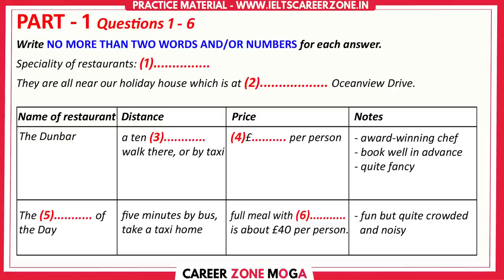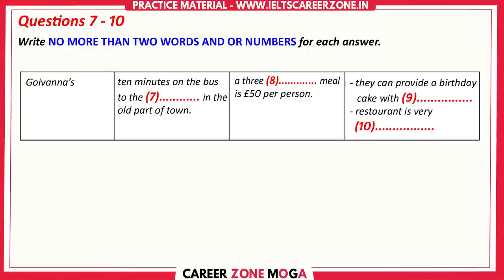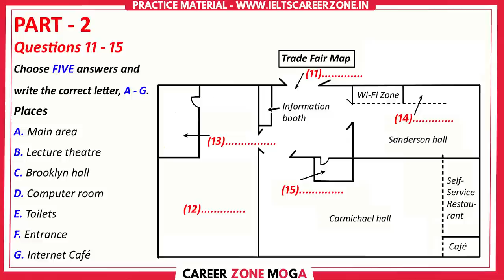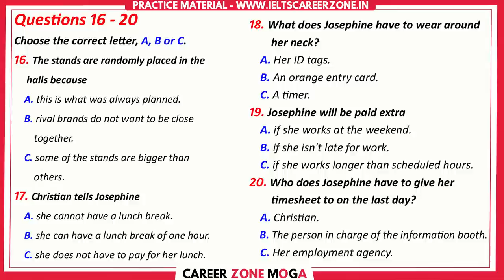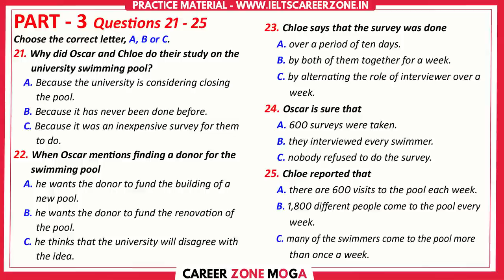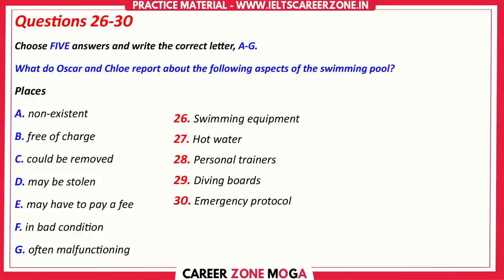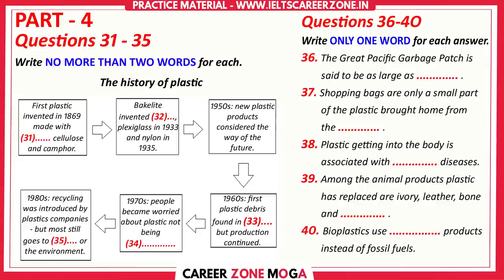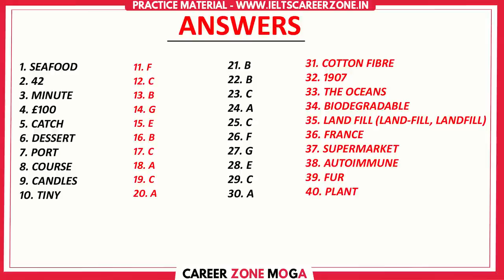IELTS LISTENING PRACTICE TEST 2023 WITH ANSWER | 25.06.2023